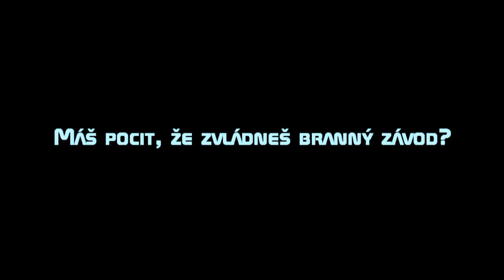Branný závod 2014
Chcete zažít něco ostřejšího, než pouhý běh? Zkuste adrenalinový překážkový závod čtyřčlenných týmů v délce až 20km s přibližně dvaceti překážkami! Slaňování,jízda na raftu, bahenní dráha, paintball, střelba z pistole ráže 9mm a další disciplíny, to vše a spousta zážitků na vás čeká v Hradci Králové při Branném závodě pořádaném studenty Fakulty vojenského zdravotnictví!